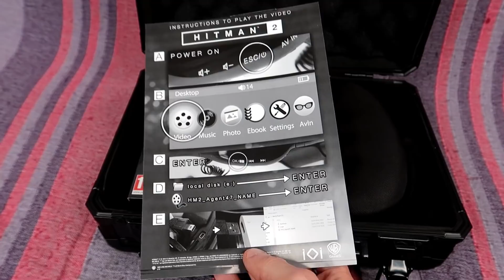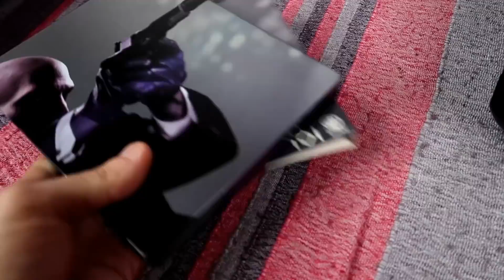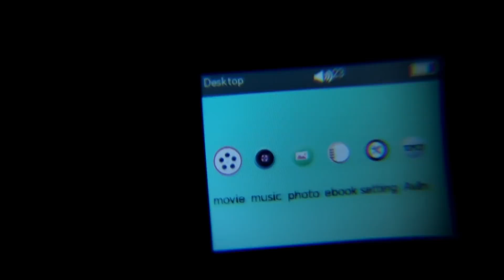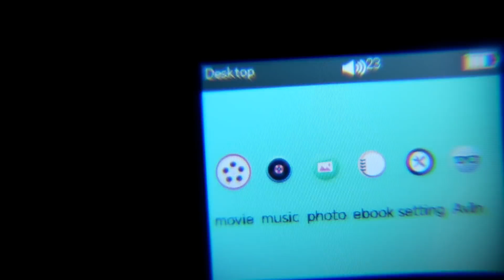Am primit O SERVIETA Misterioasa !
Nu uitati sa lasati un LIKE daca va place si daca mai vreti episoade de unboxing ocazional!